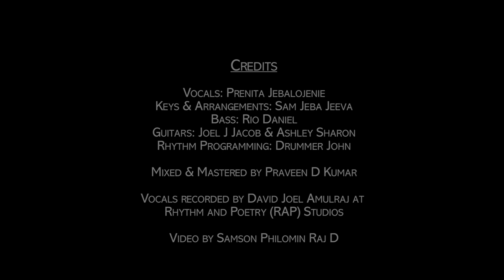IT'S CHRISTMAS - Cover ft. Prenita Victor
"IT'S CHRISTMAS" is the wonderful Christmas song from "PLANET SHAKERS", We did the COVER version of it. Hope you all like it.

Produced by
NEW TESTAMENT MIRACLE MINISTRIES

Cover Credits:
Vocals: Prenita Victor
Keys & Arrangements: Sam Jeba Jeeva
Bass: Rio Daniel
Guitars: Joel J Jacob & Ashley Sharon
Rhythm Programming: Drummer John

Mixed & Mastered by Praveen D Kumar

Vocals recorded by David Joel Amulraj at Rhythm and Poetry (RAP) Studios

Video by Samson Philomin Raj D

Video Featuring:
Vocals: Prenita Victor
Keyboard: Sam Jeba Jeeva
Bass: Rio Daniel
Guitar: Kamalesh
Drums: Ashley Sharon

Shooting Floor: YMCA Thiruvottiyur, Chennai-600019.

Mr.Gilbert Roy(Shooting Floor), Mr.Blesson(Decorations), Ebenezer & Francis.